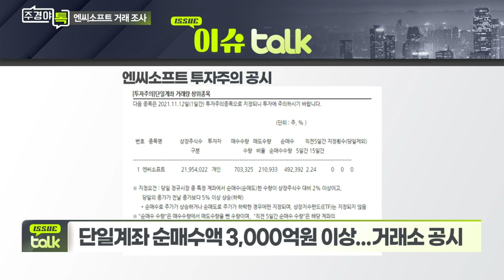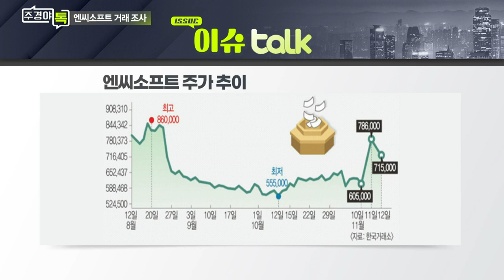엔씨소프트 상한가 의구심... 거래소, '슈퍼개미' 조사_이슈 TALK_주경야톡 17회 (20211115)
엔씨소프트 상한가 의구심... 거래소, '슈퍼개미' 조사
- 단일계좌 순매수액 3,000억원 이상... 거래소 공시

Q. 거래소, 시세 조종 여부 조사 착수?
- 시세 조종 등 자본시장법 위반 요소 조사
- “증시 전체로 봐도 이례적으로 큰 규모”... 이상거래 해당

Q. 엔씨소프트 주가 급등락 놓고 추측들 난무?
- 대주주 개입, 슈퍼개미 투자 등 공시 확인해야